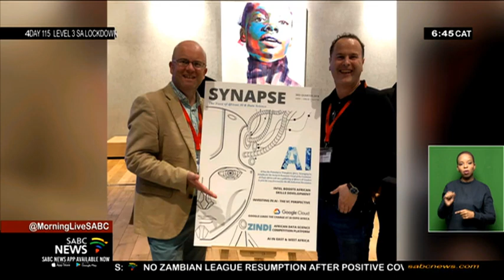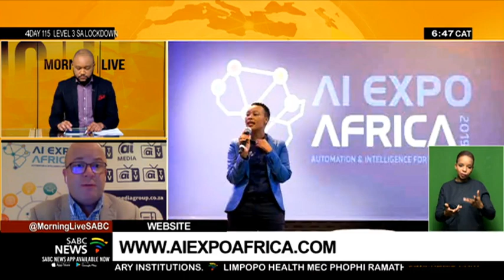Three SA start ups to exhibit at AI Expo Africa 2020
The French Embassy in South Africa has announced that three South African artificial intelligence startups will be exhibiting their products at this year's AI Expo Africa 2020. They were selected at last year's Young Enterprise Initiative. The French Embassy launched YEI South Africa in 2016 in partnership with the Technology Innovation Agency with the intention of providing South African startups with the opportunity to develop and grow their businesses in France. The  AI Expo Africa is now in its third year and is the largest business-focused artificial intelligence, robotic process automation, and data science event in Africa. Nick Bradshaw, co-founder of the AI Expo, shares more.